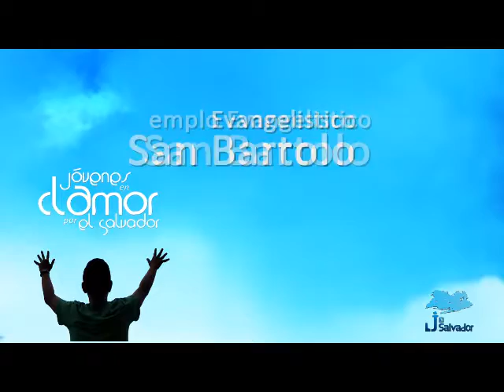jóvenes en clamor 3